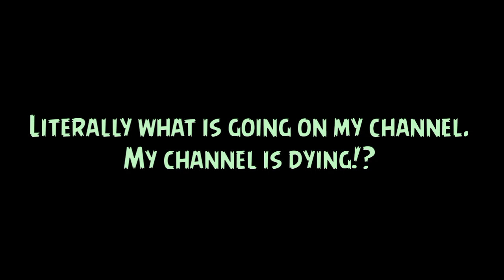Iam getting sick 🤒 by watching his playing style | Shadow fight arena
Today I am streaming shadowfight. Other popular games:
PUBG Mobile
Garena Free Fire
Among Us
Call of Duty Mobile
Fall Guys
Fortnite
Roblox
Minecraft